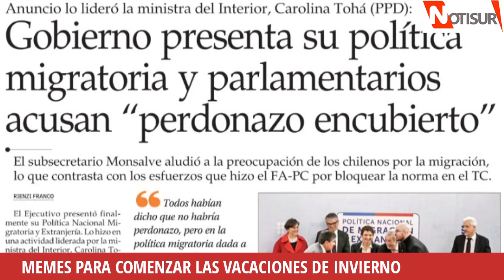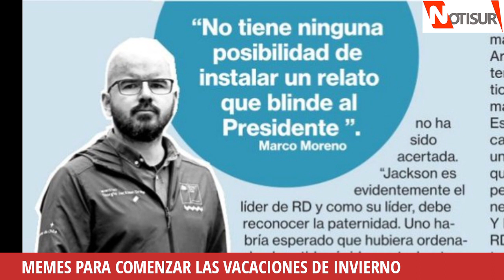Memes para comenzar las vacaciones de invierno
Vacaciones de invierno.